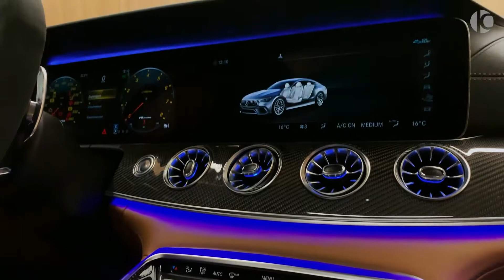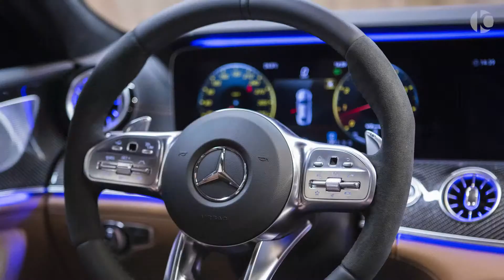Mercedes AMG GT 63 4MATIC+ 2019